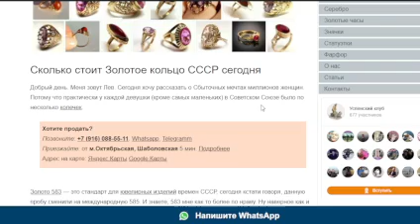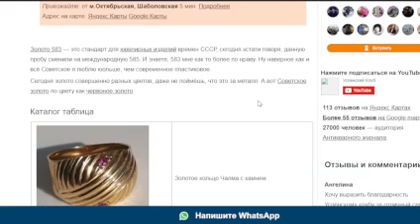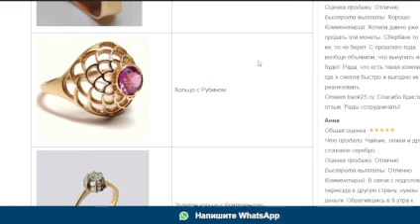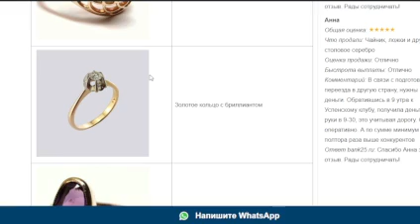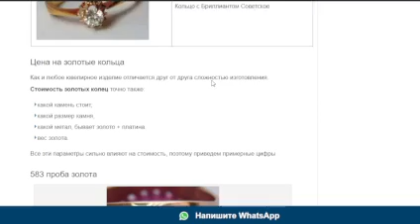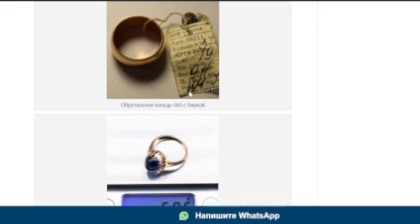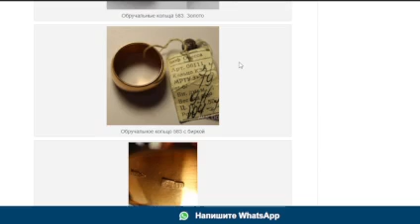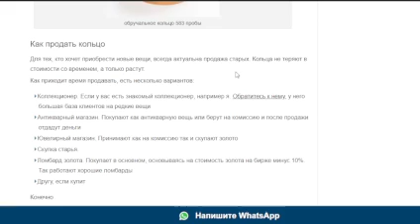Золотое кольцо СССР. С какими камнями. Сколько стоит сегодня